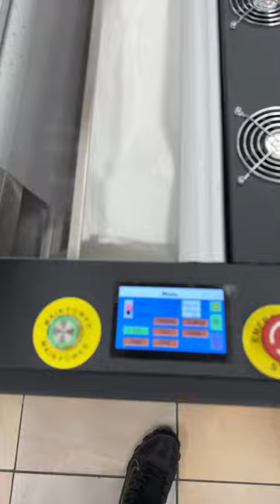THE NEW 32” DTF SHAKER NOW AVAILABLE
WE NOW OFFER EQUIPMENT FINANCING! | GET FINANCED FOR YOUR DTF PRINTER IN 2024 AND START PRINTING!

🚀 **Elevate Your Printing Ventures with Flash Printing Depot's Hassle-Free Equipment Financing!** 🖨️✨

Are you ready to take your business to new heights? At Flash Printing Depot, we've partnered with the leading lender in the DTF and printing industry, First Citizens Bank, to bring you a seamless and secure equipment financing application process. We understand the pivotal role that cutting-edge technology plays in advancing your capabilities. That's why we've made acquiring essential tools for DTF, sublimation, sign, and accessory printing easier than ever.

💡 **Key Features:**
- Streamlined financing solutions tailored for your unique printing needs.
- Flexibility and convenience to empower your business growth.
- Meticulously crafted options for DTF, sublimation, sign, and accessory printing.
- Confidence in our partnership with First Citizens Bank, a trusted name in the industry.

Click the link below to explore the possibilities and initiate your equipment financing application with Flash Printing Depot. Secure the right equipment and embark on a seamless journey towards business expansion.

Join us in revolutionizing the world of printing. Elevate your printing ventures with confidence, knowing Flash Printing Depot is your trusted partner in business growth. 🚀🌈✨ PrintingRevolution EquipmentFinancing DTFPrinting BusinessGrowth DTFPrinting PrintingWorkshop InnovationUnleashed CreativityRevolution🔧 CustomerAppreciation FlashCustomTransfers Gratitude DTFPrintingMagic AffordableQuality"NewWebsiteLaunch

Mimaki is a leading manufacturer of wide-format inkjet printers and cutting machines for the sign/graphics, textile/apparel, and industrial markets. With a strong commitment to innovation, Mimaki provides high-quality printing solutions that empower businesses to transform their ideas into reality. Their extensive product range includes UV, solvent, and sublimation printers, as well as cutting plotters designed to meet the diverse needs of professionals in the printing and manufacturing industries. Whether it's creating vibrant signage, stunning textiles, or intricate decals, Mimaki's cutting-edge technology and dedication to customer success make them a trusted partner for businesses seeking reliable and efficient printing solutions.

Everything needed for Apparel DTF:
Mini fan
Teflon sheet bundle
Teflon pillow
Heat press

Thank you for making us your destination for all things custom transfers! 🌐🎉

sublimation printer,
sublimation tumbler,
sublimation printing,